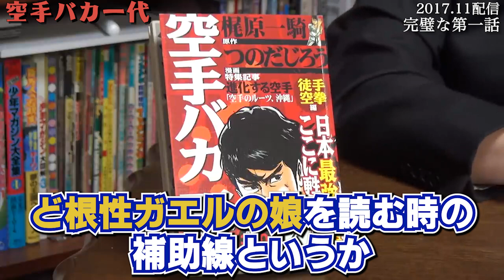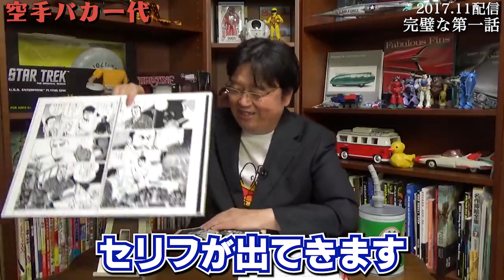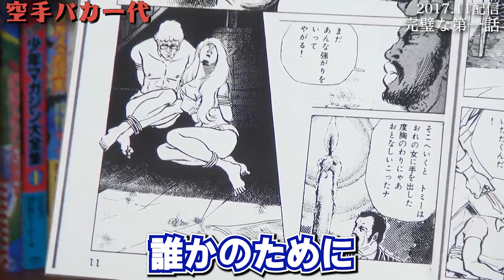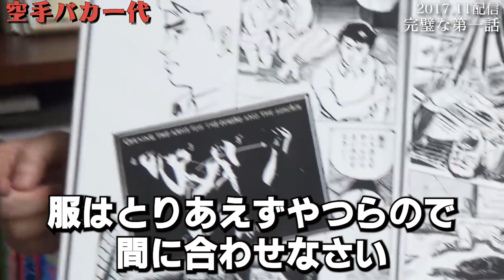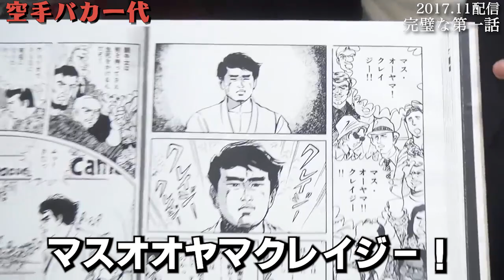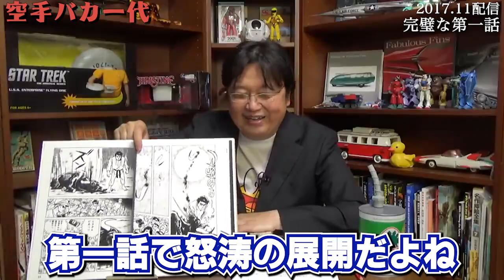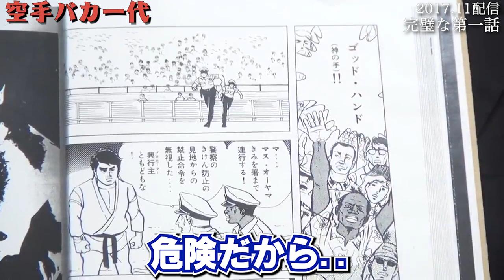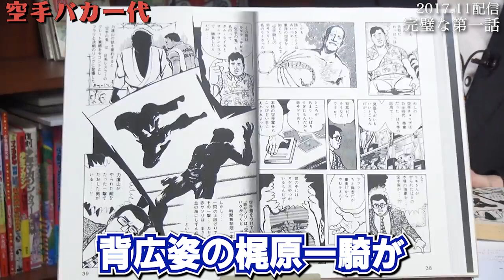【完璧な構成】100点の第一話..３９ページに込められた完成度が高い構成を徹底解説【空手バカ一代/つのだじろう/梶原一騎/岡田斗司夫/切り抜き】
▼チャプター
00:00 イントロ
01:07 空手バカ一代徹底解説
20:49 構成が本当に優れてる

▼ジャンル分け 再生リスト